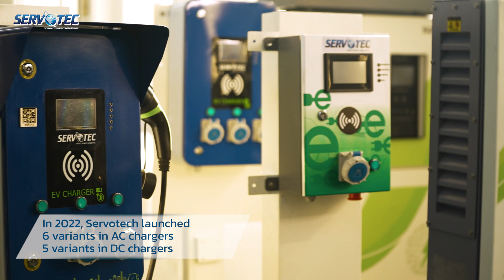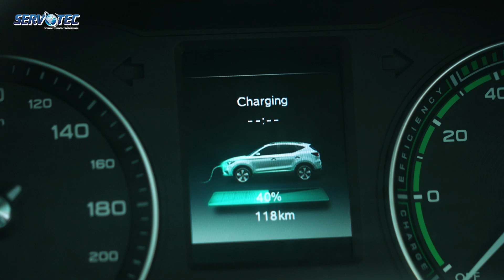SERVOTECH PRODUCTION CAPACITY